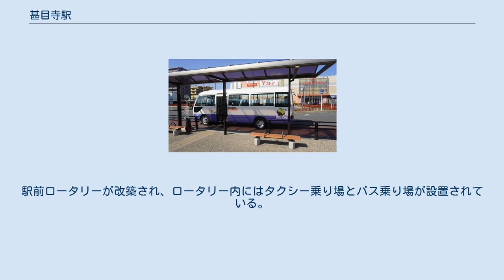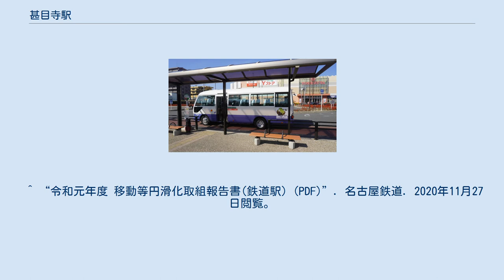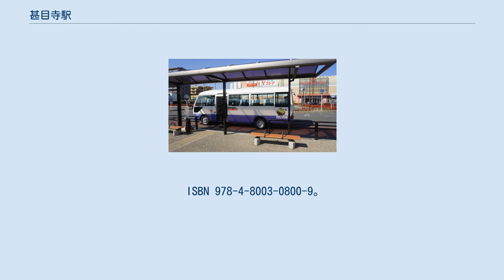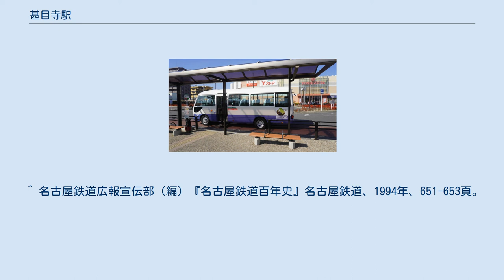甚目寺駅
甚目寺駅（じもくじえき）は、愛知県あま市甚目寺郷浦にある、名古屋鉄道（名鉄）津島線の駅である。
駅番号はTB01。
全列車が停車し、あま市内の駅では最も乗降人員が多い駅であるが、JTB時刻表では、代表駅は当駅ではなく、市役所最寄り駅の木田駅としている。
 あま市の甚目寺地区の玄関口の役割を持ち利用者も多く、名鉄津島線内では津島駅に次いで2番目に多い。
 尾張四観音の一つである甚目寺観音の最寄駅であり、初詣や節分会などの行事が開催されると多くの参拝客で賑わう。
かつては、特急が当駅を通過していたが、2008年12月27日のダイヤ改正で全列車停車駅となった。
終日駅員配置駅で、ミューチケットや定期券の購入が可能。
ICカード乗車券manacaが利用できる。
 相対式2面2線ホームを持つ地上駅で、互いのホームは跨線橋で連絡している。
直営駅であり、終日駅員が業務を行う。
ホームは津島方面が6両分、名古屋方面が8両分。
 改札口は北改札口と南改札口の2箇所で、南改札口に駅員がおり、北改札口は無人である。
両改札には自動改札機とタッチパネル式自動券売機が設置されていて、ミューチケットの購入も可能。
自動精算機は設置されていない。
北改札口にはチャージ機もないので、乗り越し精算やICカードチャージの際は南改札口に回る必要がある。
(北口入場時はタッチパネル式券売機にてチャージ可能）ホームに列車案内や駅自動放送はないが、朝ラッシュ時には駅員による肉声放送が行われることがある。
 ホームの嵩上げ、エレベーターやスロープの設置などバリアフリー工事は実施済みである。
 かつては駅の北側にディーゼル特急（北アルプス）用の給油施設があった。
現在は留置線となっている（平日の昼間には1200系が留置されている）。
名古屋方面へ回送する列車は、須ヶ口のホームの状況によっては一旦当駅に回送し折り返すことがある。
 2011年北改札口が新設され、北側駅前にはロータリーの整備が進められている。
 あま市の統計によると、近年の1日平均乗降人員は下表のとおりである。
 2008年12月27日のダイヤ改正までは特急が当駅を通過していたが、以前から特急停車駅であった須ヶ口駅や木田駅、勝幡駅より乗車人数が多く、津島線内では津島駅に次いで2番目に多い。
 甚目寺駅前ロータリー 2006年から駅周辺整備事業に着手し、2013年に甚目寺駅北口駅前広場が完成した。
駅前ロータリーが改築され、ロータリー内にはタクシー乗り場とバス乗り場が設置されている。
 甚目寺駅バス停に停車中のあま市巡回バス 七宝駅との間に新居屋駅があったが、1969年4月に廃止された。
 ^ ハンセン病の研究者としても知られた医師・小笠原登の生家である。
 ^ あま市巡回バスは全ルートの終着が七宝焼アートヴィレッジとなっている。
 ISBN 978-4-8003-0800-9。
 ^ 名古屋鉄道株式会社（編）『この駅この町 沿線散歩・名鉄100駅』名古屋鉄道広報宣伝部、1986年、119頁。
 ^ “津島線の歴史”. 名古屋鉄道（名鉄資料館：特別展示室）. 2015年6月16日閲覧。
 ^ a b 駅時刻表：名古屋鉄道・名鉄バス、2019年3月24日閲覧 ^ 清水武 「『北アルプス』のエピソード」 『鉄道ピクトリアル』2002年5月号（No.717）pp.58-63 ^ 川島令三、『東海道ライン 全線・全駅・全配線 第5巻 名古屋駅 - 米原エリア』、p.14、 講談社、2009年7月、ISBN 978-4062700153 ^ 名鉄120年史編纂委員会事務局（編）『名鉄120年：近20年のあゆみ』名古屋鉄道、2014年、160-162頁。
 ^ 甚目寺町史編纂委員会（編）『甚目寺町史』甚目寺町、1975年、12頁。
 ^ あま市 都市づくり前提条件